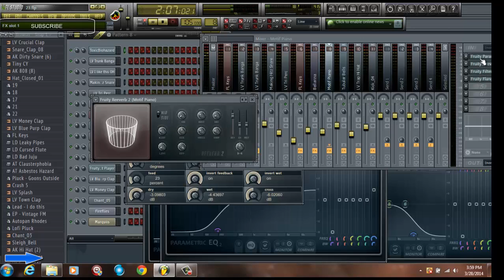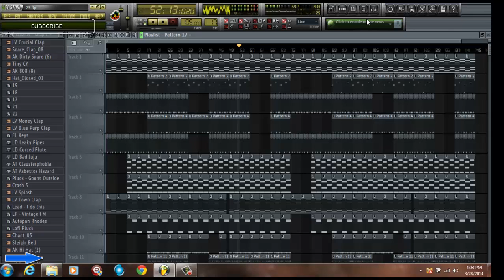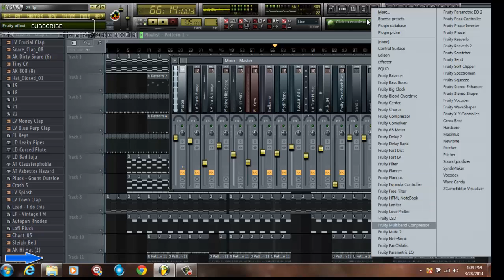Making A Beat In Fl Studio 11 (2014) (DL Link In The Description)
It Starts Messing Up At the End.. Idk Why?? Lol